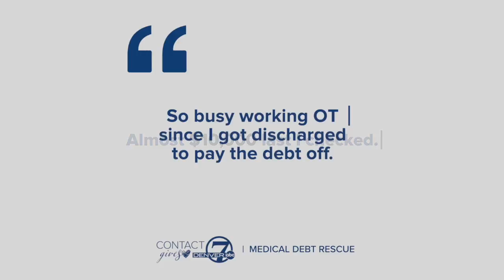No shame in medical debt. Denver7 viewers share their stories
There's no shame in medical debt. So many of you are sharing your stories to help others. Learn how Denver7 is working with a nonprofit called RIP Medical Debt to erase $1.5 million worth of medical debt in Colorado.  Visit: Thedenverchannel.com/medicaldebtrescue